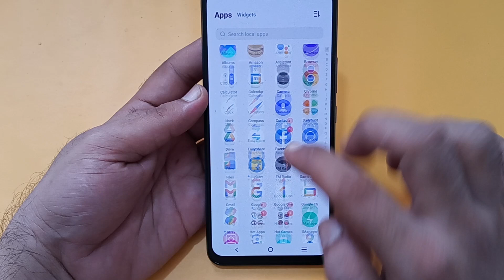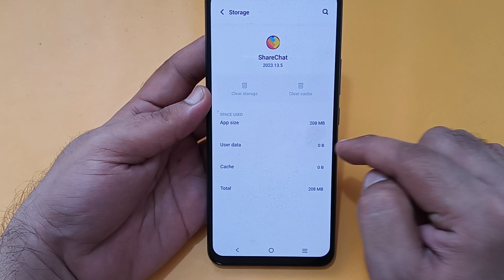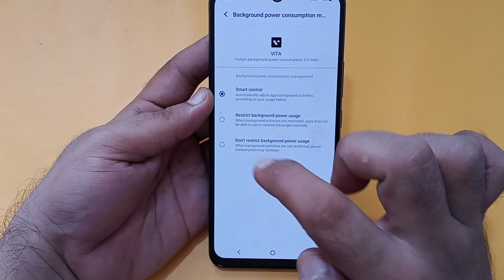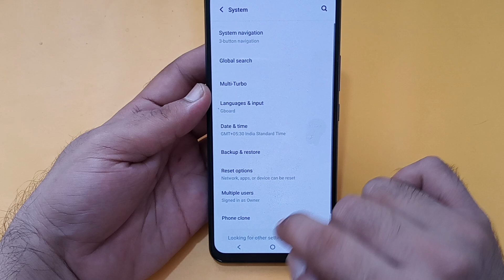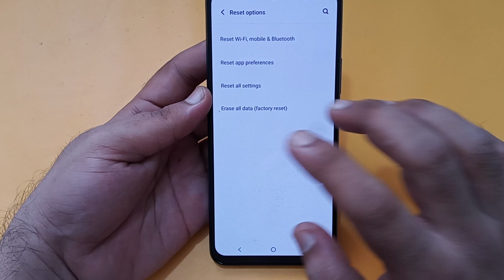storage space running out IQOO Neo 7, how to remove storage space running out in IQOO Neo 7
Best powerful CPU under 10k

60-Inch Tripod with Bag

7 Socket 6A Extension Board

multiplug Extension